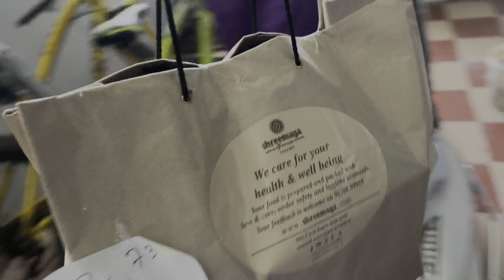TRICEP DAY WORKOUT AT GYM.MUST WATCH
RAHUL SOLANKI